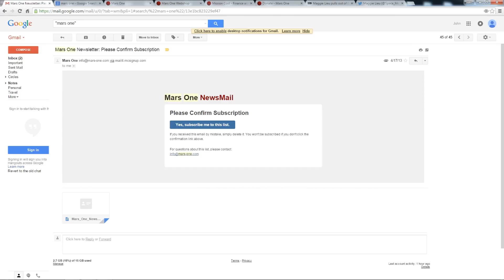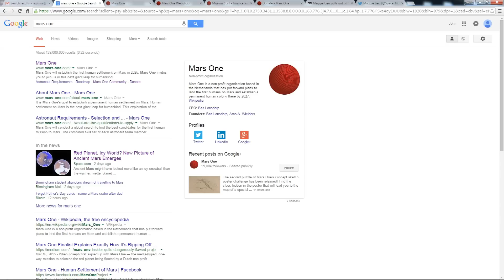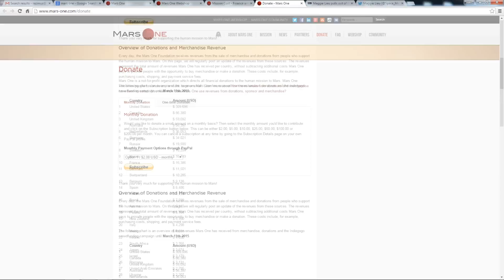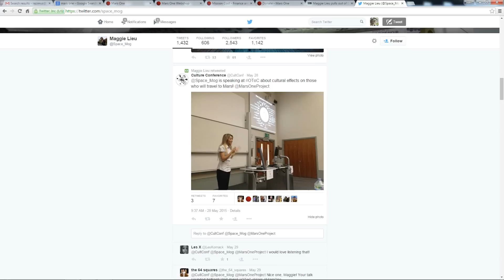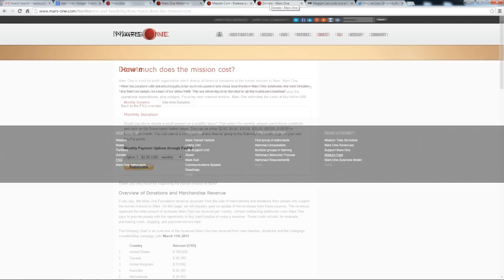Mars One Project - Thoughts On A Manned Mission To Mars (Mars Base) - Hoax Hunter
In this episode Hoax Hunter John Razimus shares some thoughts on the Mars One project and a manned mission to the red planet. Hoping for the best it would be great if Mars One was successful. A Mars base is discussed as well as a Moon base. --- John Razimus